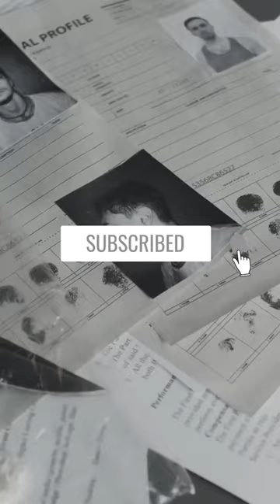You can find out why we think so by watching the full video.